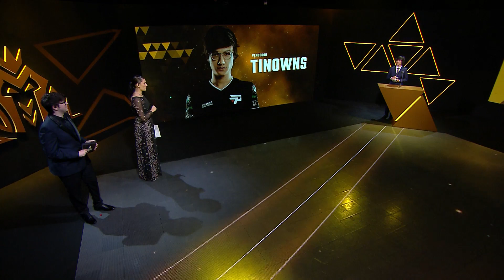Prêmio CBLoL 2020 | Craque da Galera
Prêmio CBLoL 2020: É hora de descobrir, ao longo da Segunda Etapa, quem foi o Craque da Galera.